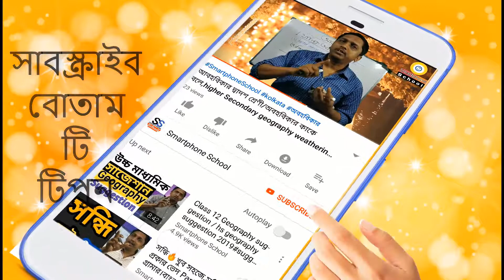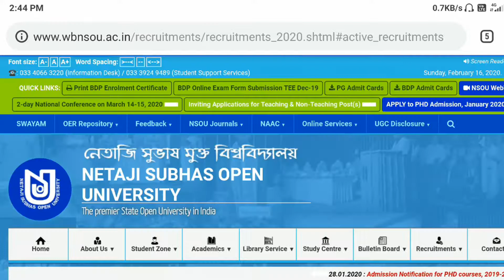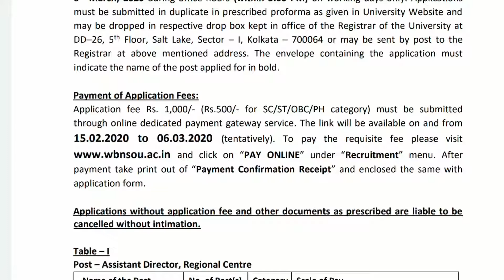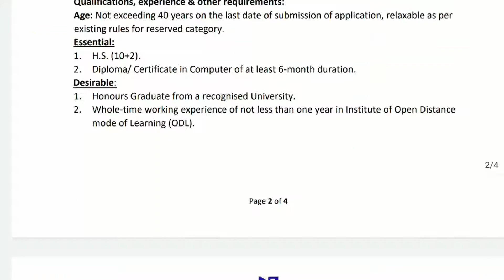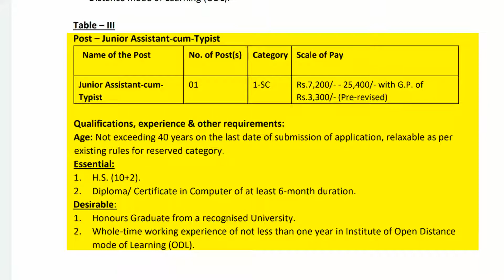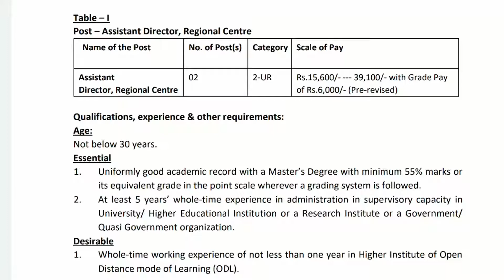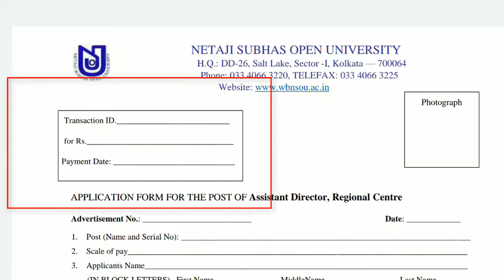ক্লার্ক, লাইব্রেরিয়ান, পদে নিয়োগ বিজ্ঞপ্তি প্রকাশ,Wb govt job 2020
Wellcome to Smartphone school,
In this video I have discussed about .for 2020 students. follow this Suggestion and get ready for exam..follow the textbook neatly...wish you best of luck.

★★★আমার যে জিনিস গুলো ব্যাবহার করি তার লিংক নিচে দিলাম,যদি কেউ কিনতে বা দেখতে ইচ্ছুক তাহলে নিচের লিংক এ ক্লিক করে নিতে পারো●
◆আমি যে মোবাইল ব্যাবহার করি তার লিংক:-

◆আমি যে ল্যাপটপ ব্যাবহার করি তার লিংক:-

◆আমি যে মাইক্রোফোন ব্যাবহার করি :-

Related topics _1

recruitment 2020,
wbpsc recruitment 2020, wbpsc vacancy 2020, wbpsc bharti 2020, pscwbapplication.in apply online, pscwbapplication.in form fill up, wbpsc notification 2020, wbpsc advertisement no 10/2020, wbpsc lda recruitment 2020, wbpsc form fill up 2020 , wbpsc Industrial Development Officer recruitment 2020, wbpsc Livestock Development Assistant recruitment 2020, wbpsc assistant officer recruitment 2020, wbpsc syllabus 2020, wbpsc lda 2020 recruitmentfebruary 2020 jobs
recruitment 2020,
west bengal psc clerkship exam,
west bengal psc clerkship question paper,
west bengal psc clerkship recruitment 2020,
west bengal psc clerkship exam question paper,
west bengal psc clerkship syllabus,
west bengal psc clerk syllabus,
west bengal psc clerk recruitment,
west bengal psc clerk recruitment 2020,
psc clerk recruitment 2020,
west bengal Job,
wbpsc clerk recruitment 2020,
wbpsc clerk syllabus,
wbpsc clerkship exam,
wbpsc clerk previous year question papers,
wbpsc clerk qualification,
wbpsc clerkship exam pattern,
wbpsc clerk exam book,
wbpsc clerk exam date,
WBPSCCLERK RECRUITMENT,
PSC JOB 2019, Karmasangsthan paper,
West Bengal Government Group D recruitment 2019West Bengal Government job vacancy news ll Employment Bank ll 2020 Official Notification